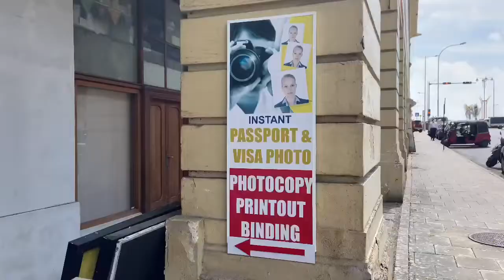Back to Sri Lanka. Renting a car.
We came back to Sri Lanka last month, rented a car and decided to see how it all will work for us. Still doing the bikini and hat business. Will show you the result very soon.